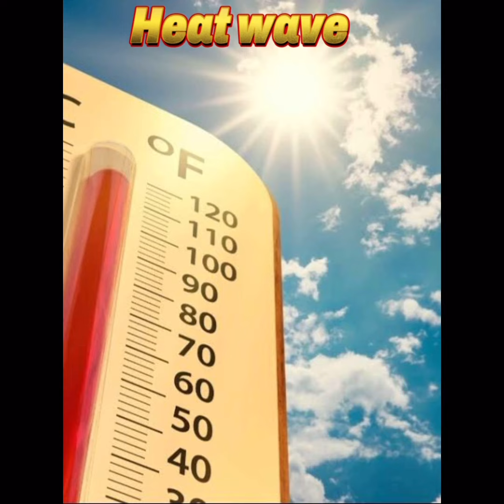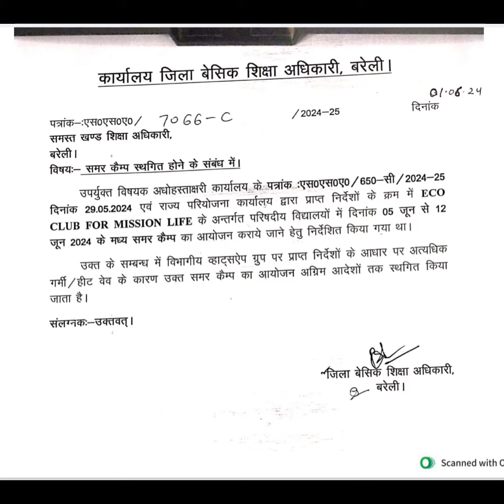समर कैम्प हुआ स्थगित आया आदेश । 5 से 11 जून समर कैम्प से अभिभावक भी नाराज़।